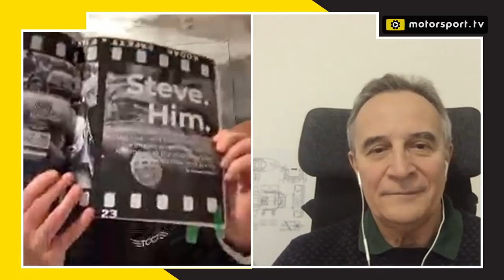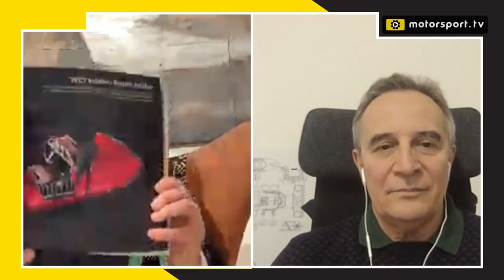Ghini: "Domenicali porta positività in Formula 1"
Torna l'appuntamento del sabato mattina firmato Motorsport.com. In questa puntata del Candido, Franco Nugnes e Antonio Ghini ci parlano del futuro che attende Stefano Domenicali, uomo che dal 5 gennaio siederà sullo scranno più alto della Formula 1